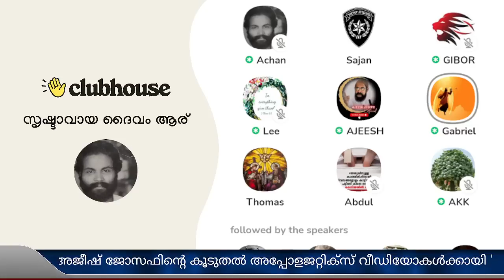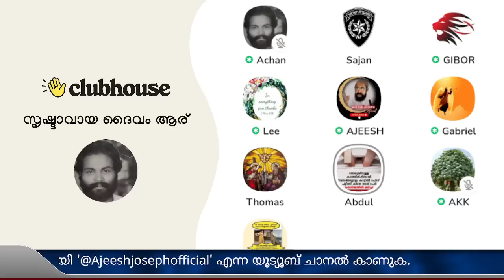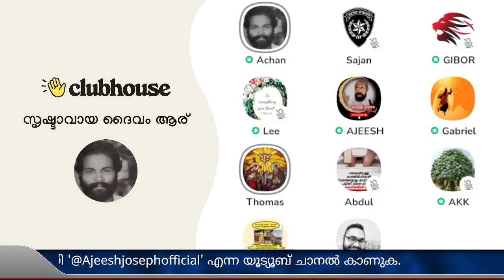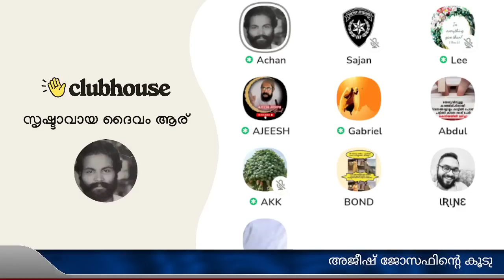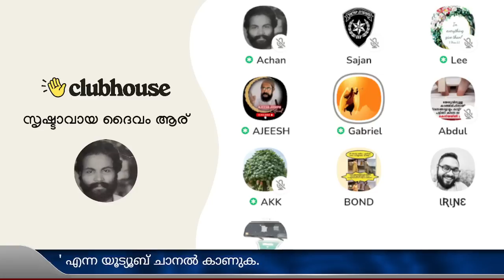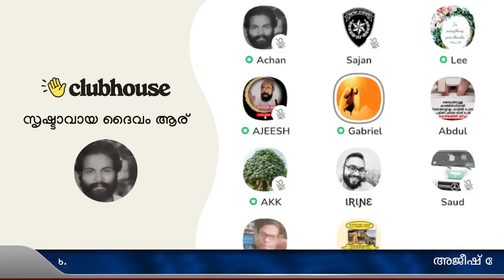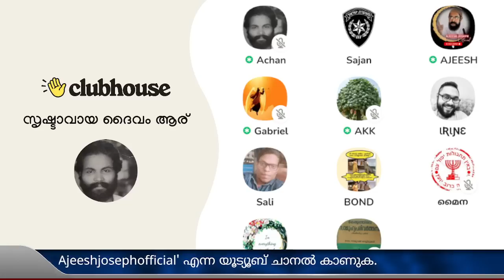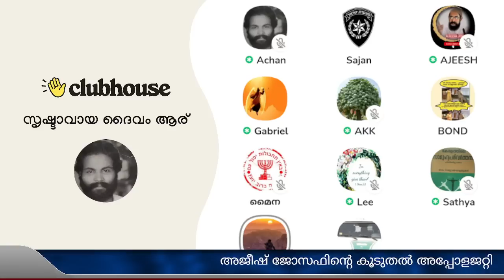മുഹമ്മദ് കള്ള പ്രവാചകനാണെന്ന് ബൈബിളിൽ പറയുന്നുണ്ടോ? Ajeesh Joseph | Clubhouse Malayalam Discussion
മുഹമ്മദ് കള്ള പ്രവാചകനാണെന്ന് ബൈബിളിൽ പറയുന്നുണ്ടോ? അജീഷേേേേ... നീ വലിയ സന്തോഷത്തിലാണല്ലോ; നിൻെറ സന്തോഷം എത്ര കാലം നിക്കും!! Ajeesh Joseph | Clubhouse Malayalam Discussion